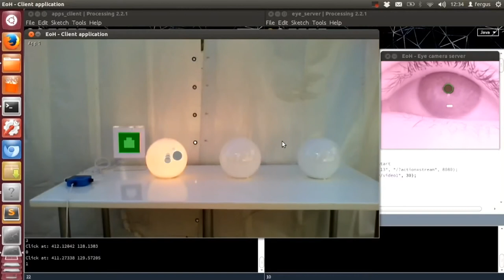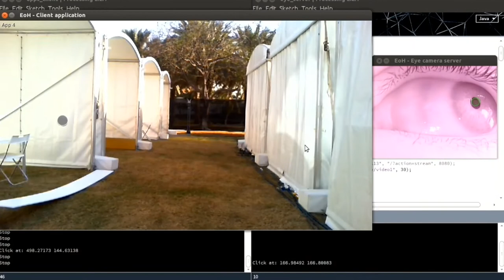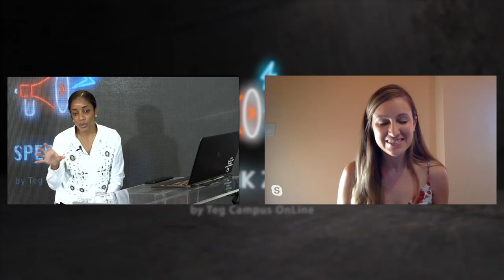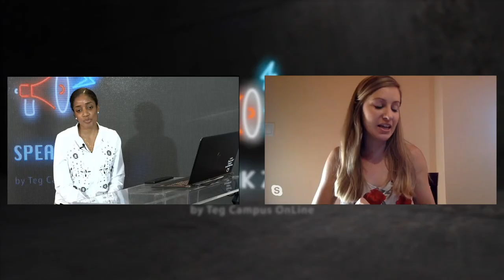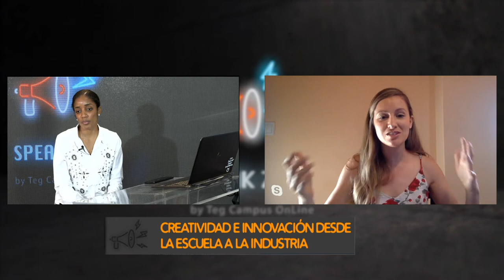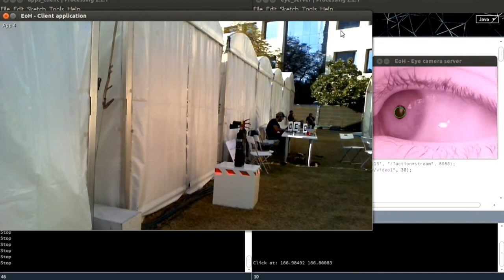SpeakZone - Creatividad E Innovación Desde La Escuela A La Industria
- Talk Show en español

- MODERADORA: Olivia García Berniko (Directora técnica en GITGE, Guinea Ecuatorial)

- INVITADA: Esther Borao (Directora General del Instituto Tecnológico de Aragón ITAINNOVA, España)

RESUMEN: Durante esta entrevista, Esther Borao compartió con TEG CAMPUS sobre el mundo real de los "creadores" describiendo sus diferentes experiencias en los concursos internacionales de innovación en los que participó y ganó. También compartió sobre su carrera profesional y demostró sus inventos en robótica